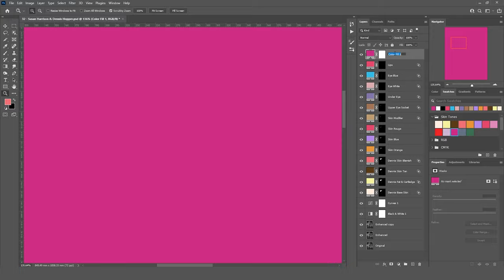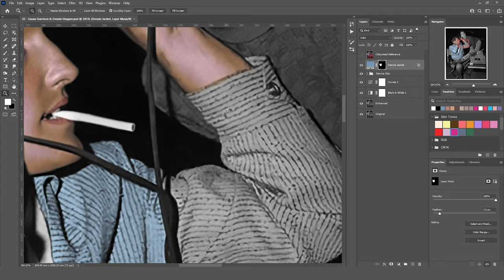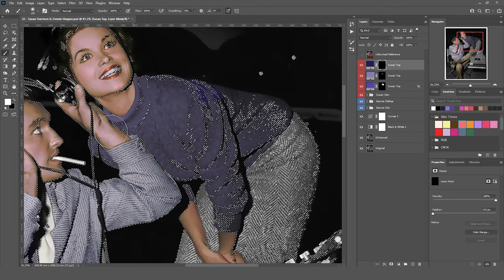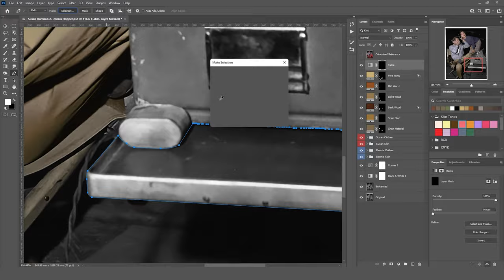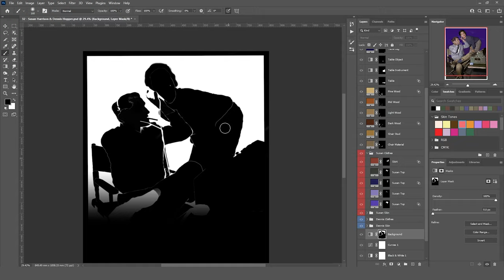Dennis Hopper & Susan Harrison - Photo Colorization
Dennis Hopper and Susan Harrison on set of the 1960 movie "Key Witness".